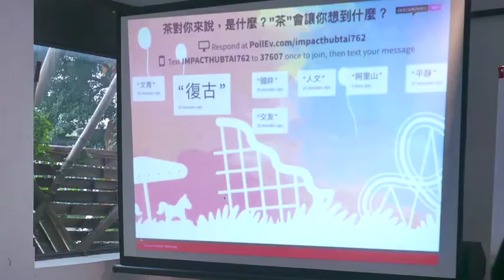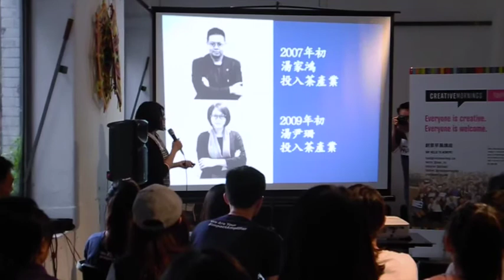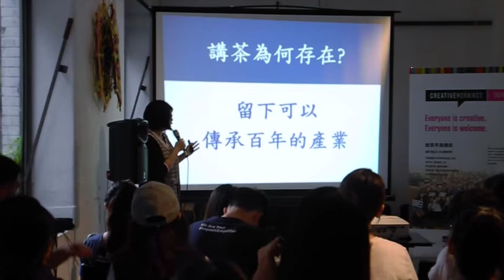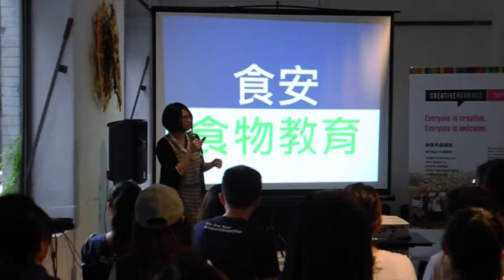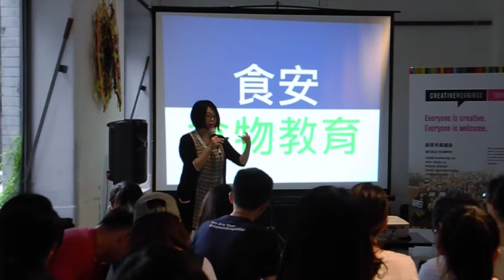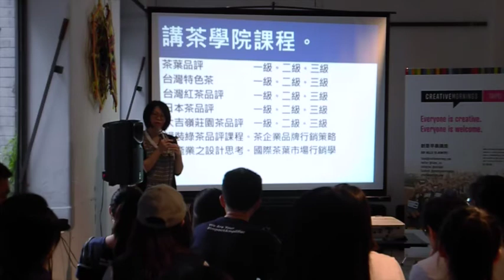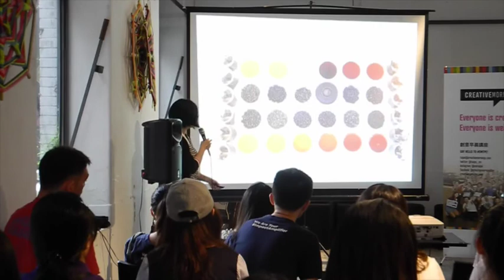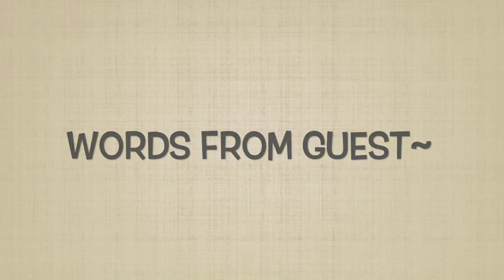Sunny Tang: 2018 June Craft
Sunny Tang at CreativeMornings Taipei , June 2018. Free events like this one are hosted every month in dozens of cities. Discover hundreds of talks from the world's creative community